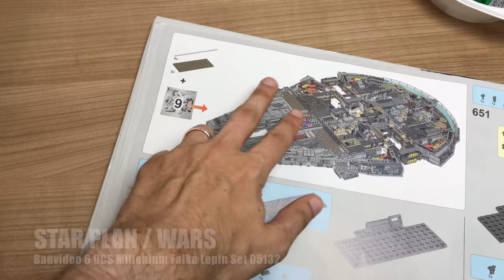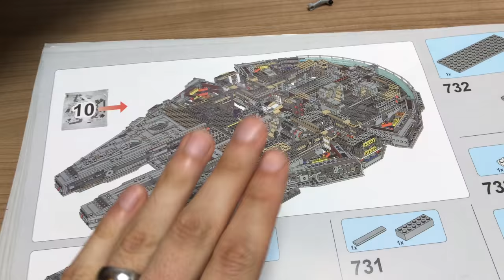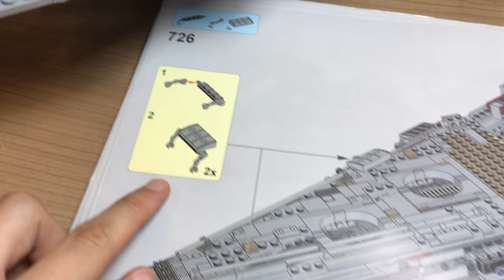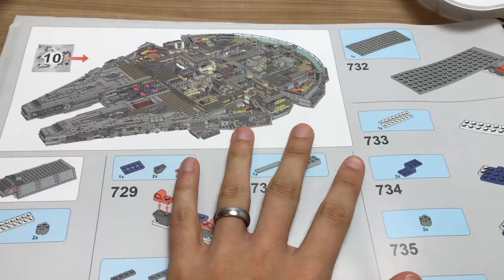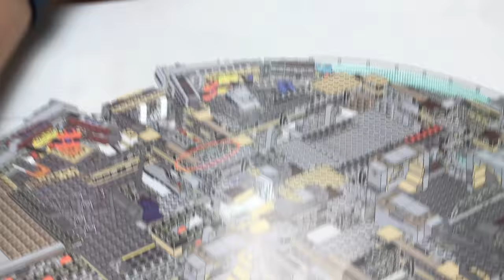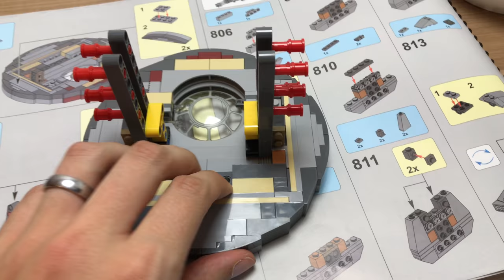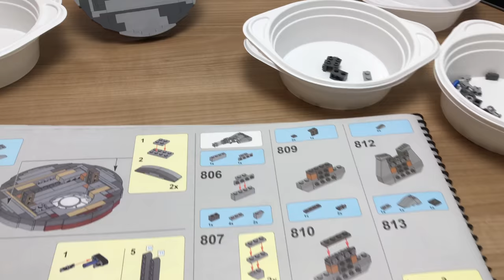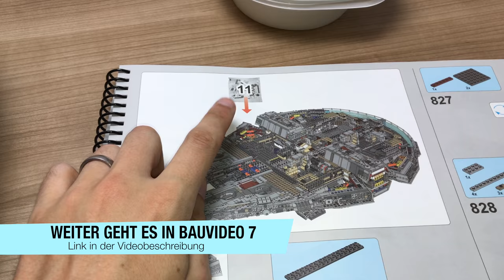UCS Millenium Falcon riesen Set - Lepin Fake LEGO STAR WARS Bauvideo Teil 6